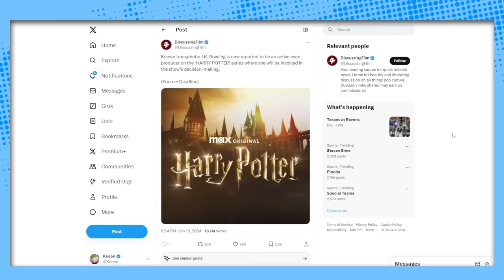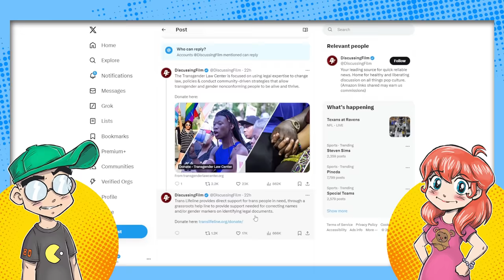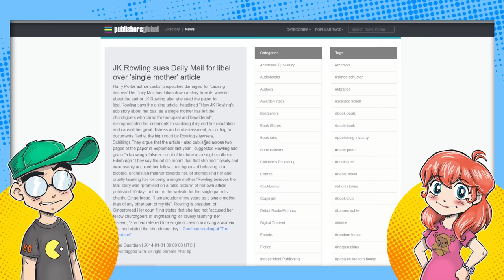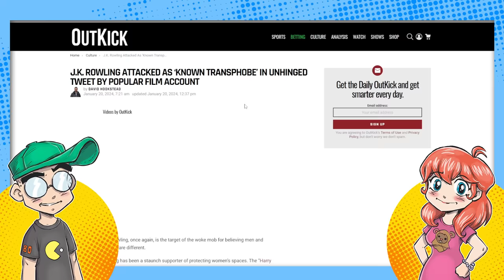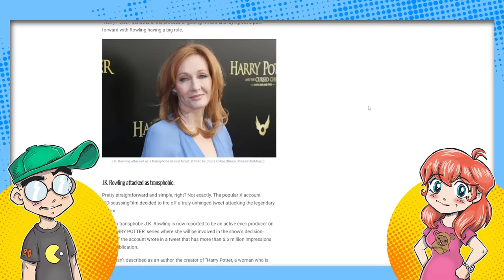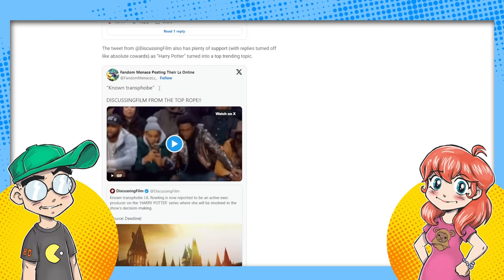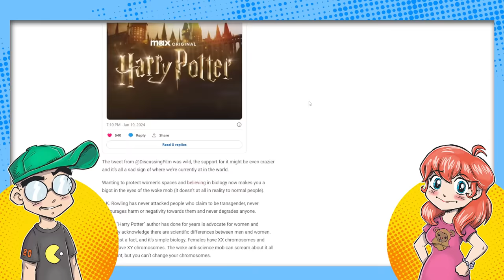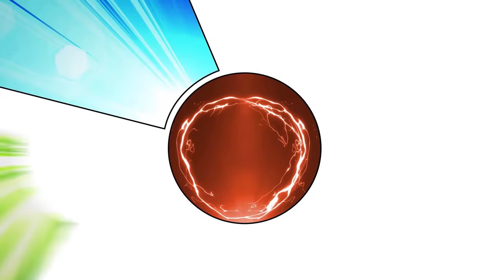J.K. Rowling Called 'Known Transphobe' by Media Twitter Account?!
Twitter media account Discussing Film called Harry Potter author a 'known transphobe' when reporting on her being made an executive producer on the Harry Potter reboot series. Some people will NEVER stop hating this woman... unless they get sued for defamation, probably.

Additional Context:
The controversy surrounding J.K. Rowling and the Discussing Film Twitter account's labeling of her as a "known transphobe" stems from a series of tweets and public statements made by Rowling over the past few years. These comments have been widely criticized by the transgender community and their allies.

The controversy began with Rowling's reaction to an article discussing "people who menstruate," where she seemingly mocked the inclusive language by tweeting, "‘People who menstruate.’ I’m sure there used to be a word for those people. Someone help me out. Wumben? Wimpund? Woomud?" This tweet and subsequent comments by Rowling conflated sex and gender, leading to widespread criticism. She argued that "erasing the concept of sex removes the ability of many to meaningfully discuss their lives" and maintained that "sex is real"​​​​.

Rowling has repeatedly stated that she supports transgender rights and that her comments are not meant to be hateful but are rather an expression of her belief in the importance of recognizing biological sex. She has expressed concerns about the impact of "new trans activism" on women's rights and spaces. However, organizations like GLAAD and Human Rights Campaign have criticized her comments, stating that they target trans people and distort facts about gender identity​​​​.

The Discussing Film Twitter account's reference to Rowling as a "known transphobe" in a tweet about her being an active executive producer on the 'HARRY POTTER' series reflects the ongoing controversy surrounding her views on gender and sex. This characterization of Rowling has been supported by some and criticized by others, with various reactions emerging on social media. The backlash and support for the tweet highlight the polarized nature of the debate around Rowling's comments and their impact on the trans community and broader discussions about gender identity and inclusion​​​​.